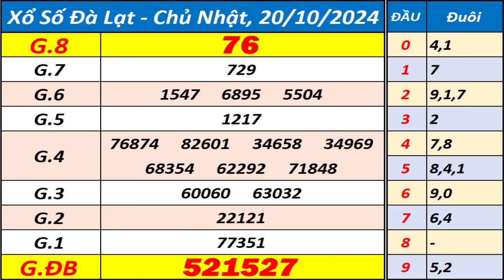Xổ số Đà Lạt ngày 20 tháng 10 - XSDL - KQXSDL - SXDL - Xổ số kiến thiết Đà Lạt hôm nay